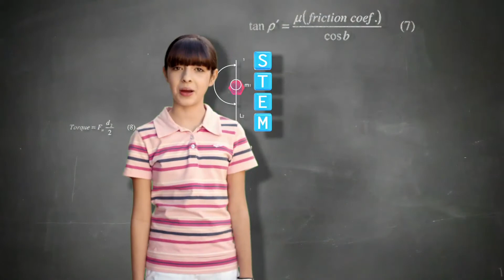STEMZone 2014 U S Open Tuesday Group 42